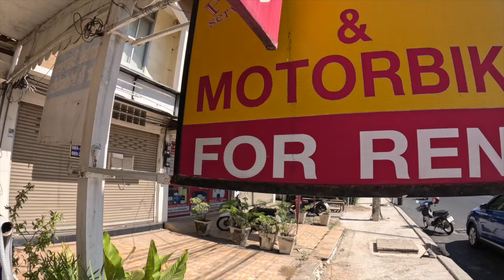Top 5 DANGERS in PHUKET (Watch Before Coming!)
In this video Im taking a walk around Phuket Thailand and today I'm sharing with you  the Top 5 biggest DANGERS in Phuket about Thailand and how you can avoid these dangerous things happening to you, we discuss many sensitive topics in this video and expose the truth about Thailand and its people.

The dangers of living in Thailand might be much different than some things you've read or heard. Whether you're coming to Bangkok, Pattaya, Phuket or anywhere in between.

If you're thinking of travelling to Thailand, be sure to watch this video first! By learning the DANGERS about Thailand first you'll be better protected especially if your planning a trip here to to Phuket thailand for the first time.

In this Phuket video we will be showing you all you need. So watch until the end to find out how to prepare for Phuket thailand. If your'e planning a visit to Phuket in 2023 then this video is for you.

We will also cover the famous Phuket nightlife 2023. And show you the top things to do in Phuket. The famous Bangla road Phuket. This is the top Phuket travel guide on YouTube

15mm Lens
18-50mm Lens
12mm Lens
Go Pro
360 Cam
Hard Drive